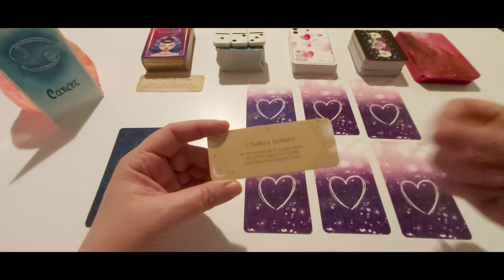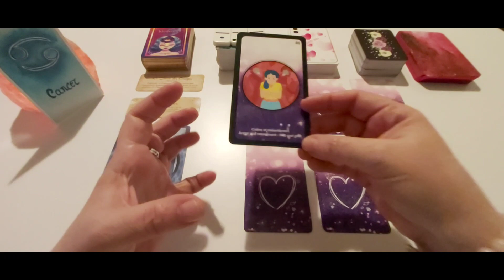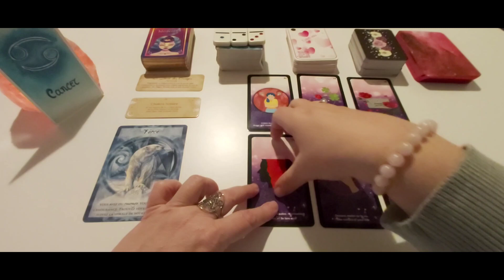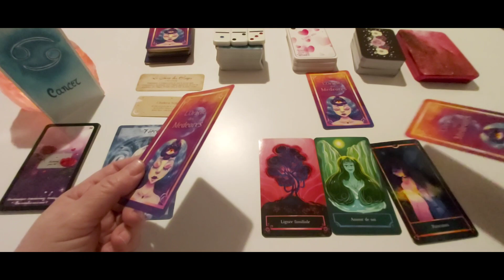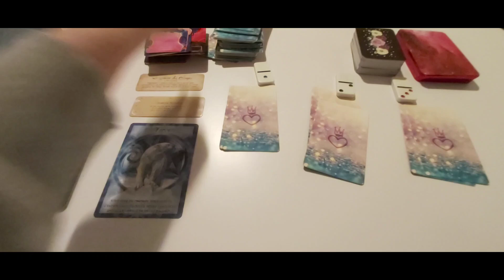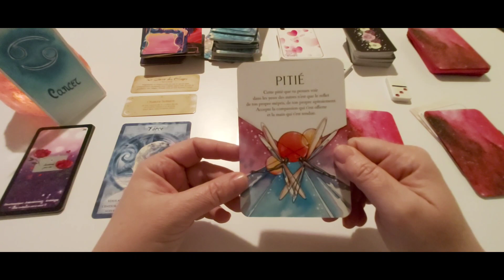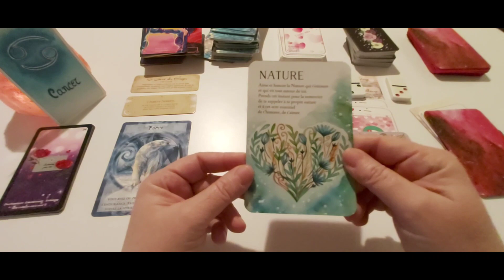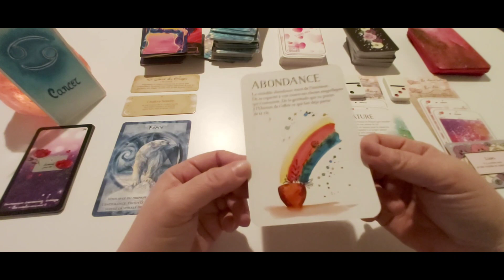Cancer - Amour Février 23 : Ecoutez votre intuition.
1er décan 17:50
2è décan 21:45
3è décan 25:30

***❤️ DON ❤️ ***
Pour soutenir mon travail :

A bientôt. 🌹❤️🙏♾😘
Cécile.